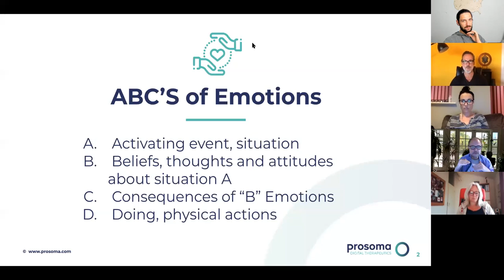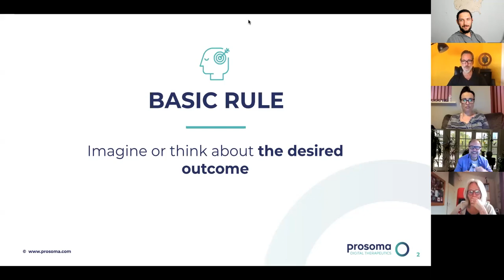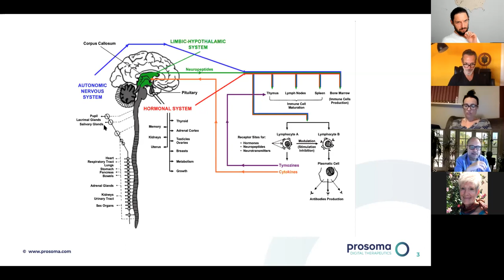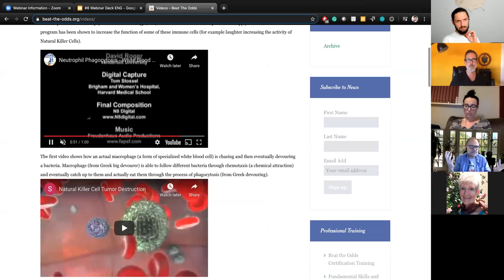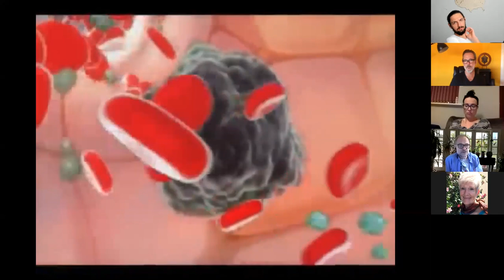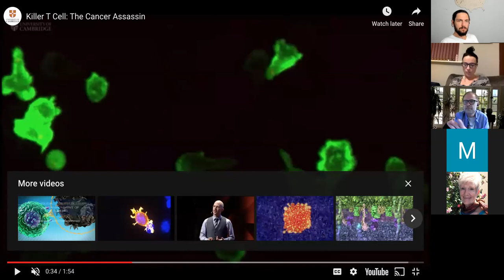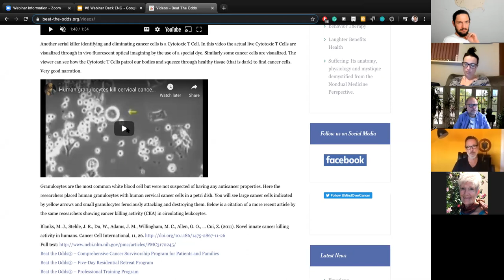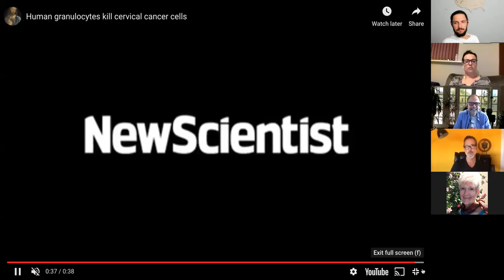Webinar: #8 Mental Imagery - ABC of Emotions During Pandemic | Drs. Wirga & DeBernardi